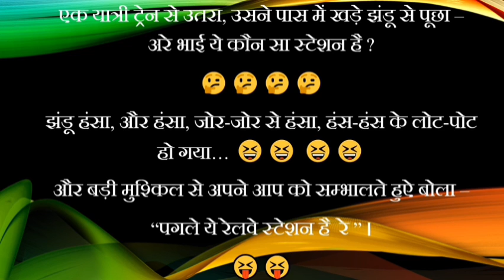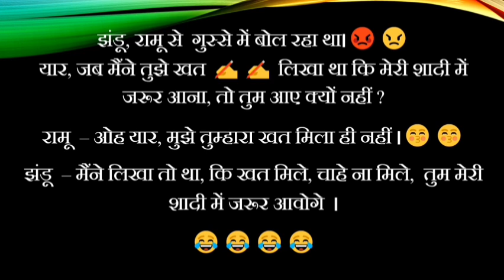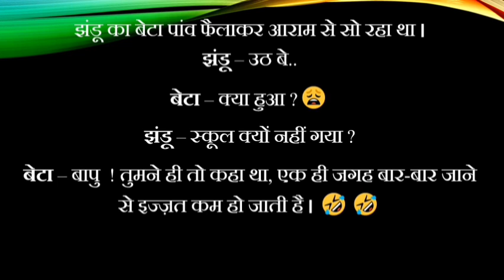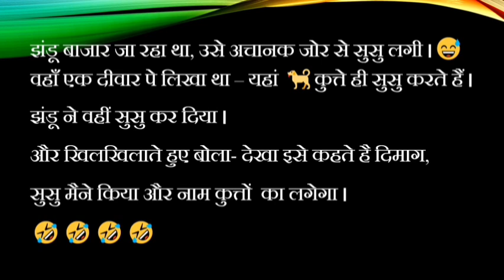10 Best Jokes around the world |हिंदी चुटकुले - दिलचस्प और मजेदार हास्य कहानियाँ | Funny Hindi Jokes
आपका स्वागत है हमारे YouTube चैनल पर! इस वीडियो में हम आपके लिए लेकर आए हैं बहुत ही मजेदार हिंदी चुटकुले और हास्य कहानियाँ। यह वीडियो आपको मनोरंजन के नए दरवाजे खोलेगी और आपको हंसी के आंधों में ले जाएगी।

हास्य एक आदर्श तरीका है जिससे हम अपनी दिनचर्या के तनाव और चिंताओं से दूर रह सकते हैं। इस वीडियो के माध्यम से हम आपके चेहरे पर मुस्कान लाने का प्रयास कर रहे हैं।

इस वीडियो में हमने सुन्दर और मजेदार हिंदी चुटकुले और हास्य कहानियाँ चुनी हैं, जो अलग-अलग विषयों पर आधारित हैं। ये चुटकुले जबरदस्त हैं, ट्रेंडी हैं, और सभी उम्र के लोगों को हंसाने का सही तरीका हैं।

हमें उम्मीद है कि यह वीडियो आपको मनोरंजन प्रदान करेगी और आप इसे अपने दोस्तों और परिवार के साथ साझा करेंगे। आप इस वीडियो को देखकर अपने चेहरे पर मुस्कान ला सकते हैं और दूसरों को भी हंसाने का आनंद दिला सकते हैं।

हंसते रहें, खुश रहें, और जिंदगी का मजा लें!

jokes in hindi जोक्स majedarjokes हरयानवी comedy, chopra ji ke jokes
झंडू की शांति । हंसाने की गारंटी। शॉर्ट्स जोक्स majedarjokes हरयानवी jokes jhandu Hindi jokes
हरयानवी jokes jhandu hindijokes funny videos, comedy video hanste raho हंसाते रहो, chopra ji ke jokes के साथ